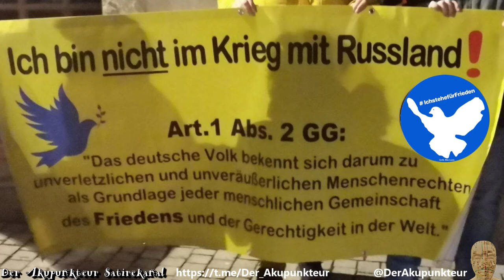Baerbock an die Ostfront - Wir wollen keinen Krieg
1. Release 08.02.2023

Aus dem Musikschnippel für Twitter ist ein kompletter
Song mit einer klaren Botschaft geworden:
‼️Wir wollen keinen Krieg‼️

Geldgeschenke per Banküberweisung:
Kontoinhaber: Studio 3C
IBAN: DE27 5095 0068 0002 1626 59
BIC: HELADEF1BEN
Verwendungszweck: Schenkung

Geldgeschenke per Crypto:
Ethereum-Wallet: 0x6eC430Bf1cA3E1D930A6c744fB99D78429e9501f